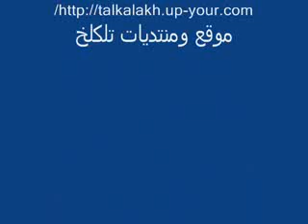جـــــروحـــــــــــــي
مملكة رويدا عطية
تقدّم لكم
الماســة الغناء العربي
الكروانة السورية
الملكة
رويدا عطية
في اغنية
جروحي
مع تحيات
أميرالرومنسية
مؤيدالزعبي